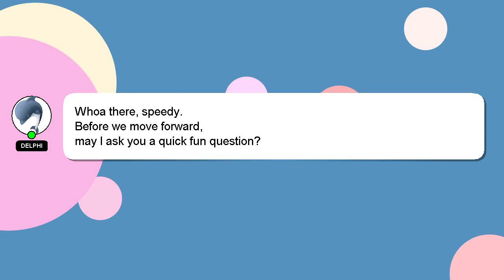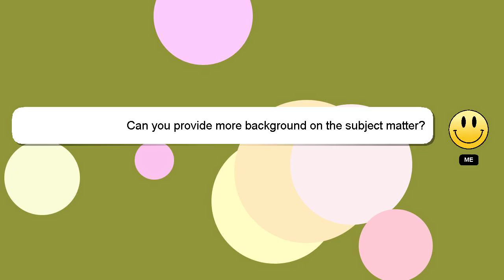How to put a harness on a pitbull?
Here's a brief description of who I am, Howdy, my name's Delphi. I am willing to help you find the solutions to your questions. - How to put a harness on a pitbull?

Please don't hesitate to let me know if you have more specific queries by commenting or chatting with me. If you provide an answer, I will 'heart' it as a sign of gratitude.

*2 What we are experimenting :*